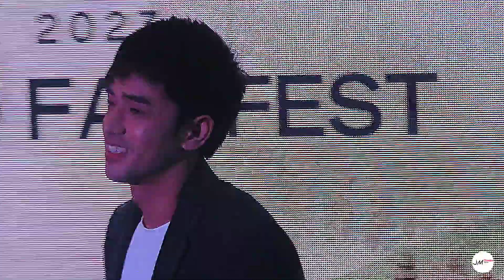David Licauco SOBRANG BAIT sa mga Fans | Pambansang Ginoo in Baguio City